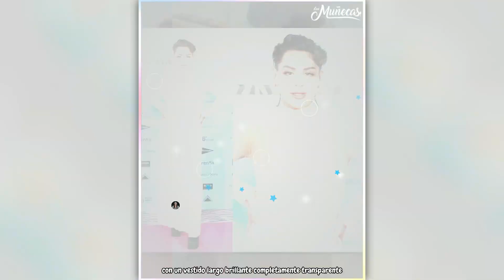Mejores y peores vestidos de los 40 Music Awards 2022